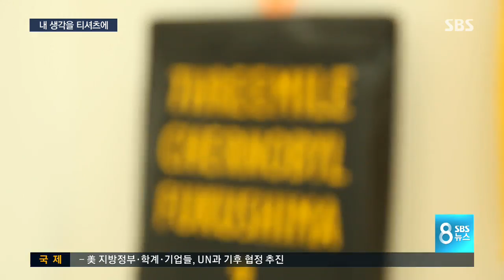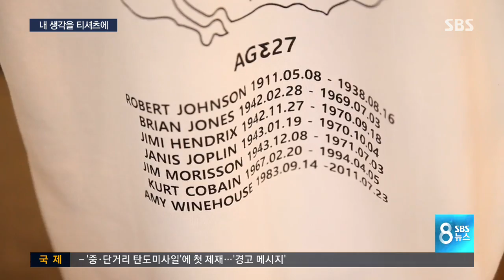티셔츠에 의미 담고 개성 살리고…요즘 뜨는 '슬로건 패션' / SBS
기죽지 말자, 걱정은 비어, 나는 돌고래 이렇게 옷이나 가방 등에 메시지가 담긴 문구나 문양을 넣은 것을 '슬로건 패션'이라고 합니다. 많은 사람들의 동참과 공감을 얻기 위해서 시작된 것이 이제는 각자의 개성을 살리는 독창적인 패션으로 인기를 모으고 있습니다.